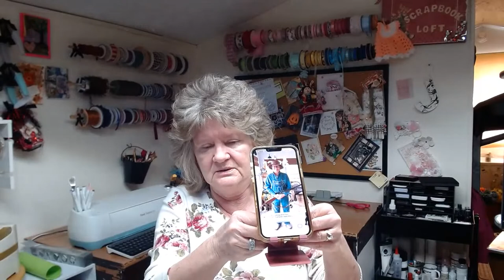A Temu Haul You All